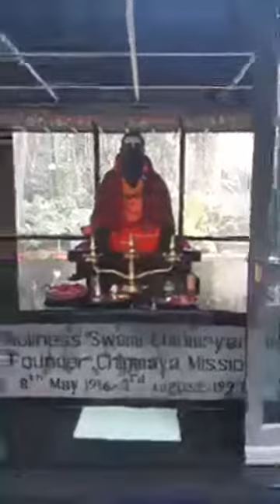Samaadhi of His Holiness Swami Chinmayananda in New Delhi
On this Channel, Swami Sacchidananda Saraswati will post Video Discourses on Vedanta, Self-realization, Meditation, and many illuminating spiritual topics in Hindi and English.

Swami Sacchidananda Saraswati is a Paramhansa Sanyasi, Self Realization Guru, Vedanta Philosopher, Advaita Mystic and Founder of Veda Vedanta Mission, New Delhi.